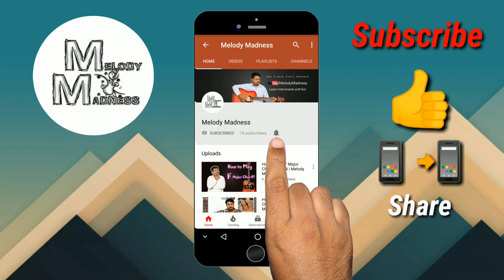Casio CTK 240 ELECTRONIC KEYBOARD UNBOXING BY MELODY MADNESS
HI DOSTO IS VIDEO MEIN MAINE CASIO CTK-240 MODEL 49 BIG KEYS ELECTRONIC KEYBOARD KA UNBOXING KIYA HAI. UMMEED HAI AAO SABKO YEH VIDEO PASAND AYEGI.